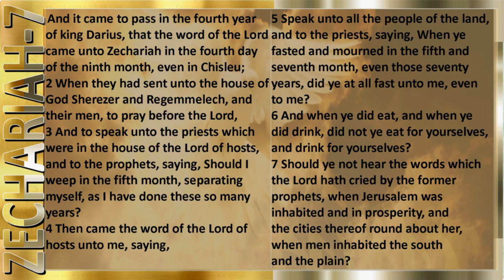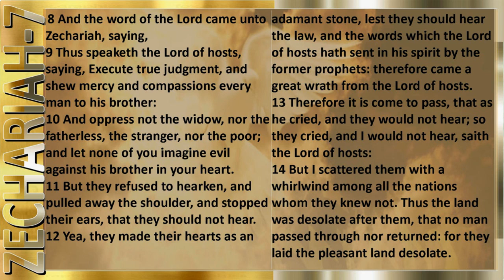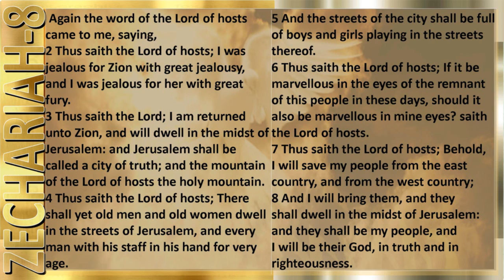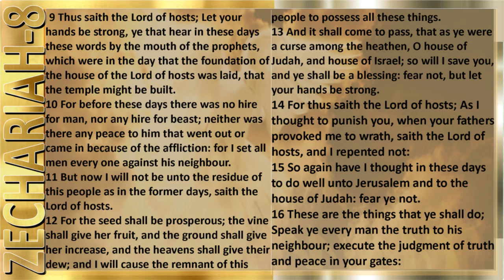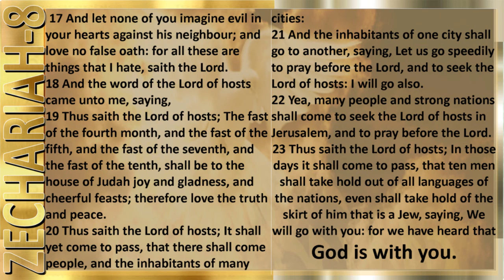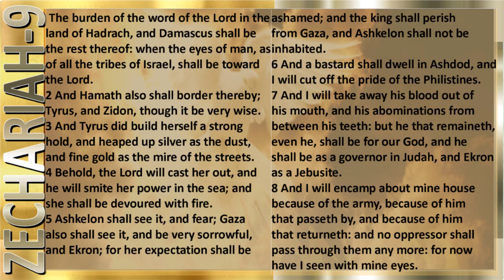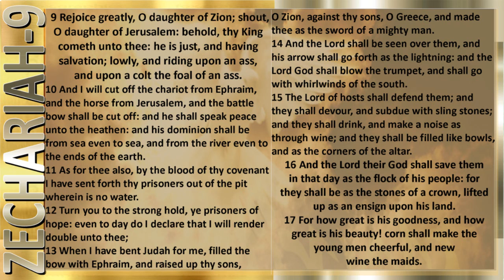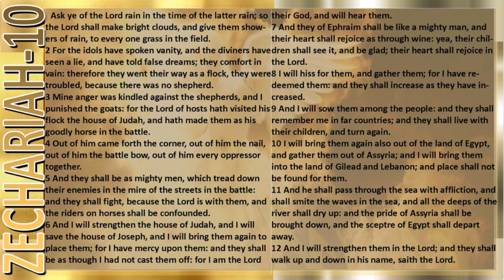ZECHARIAH 7 -10